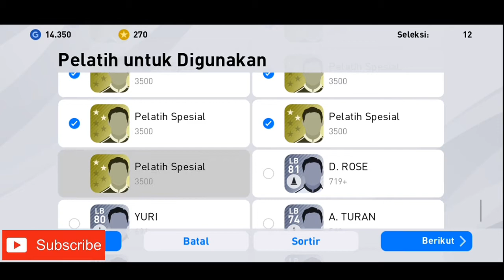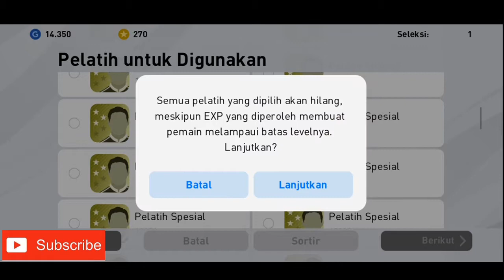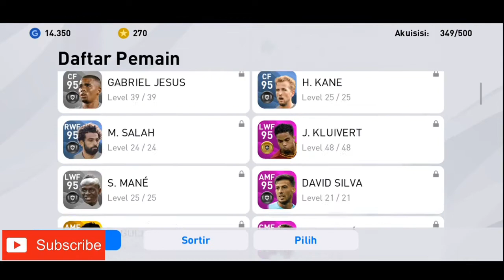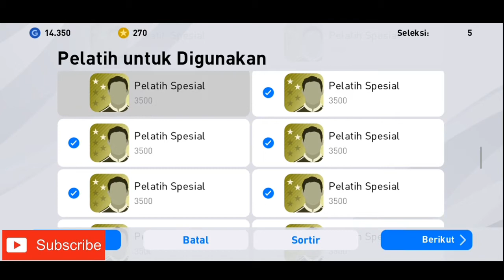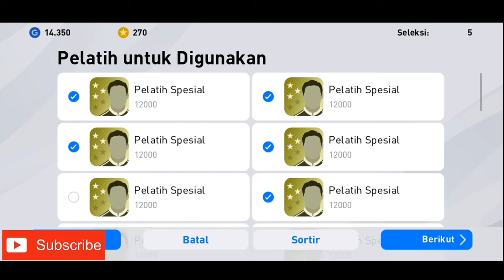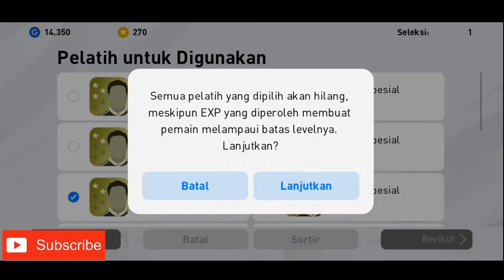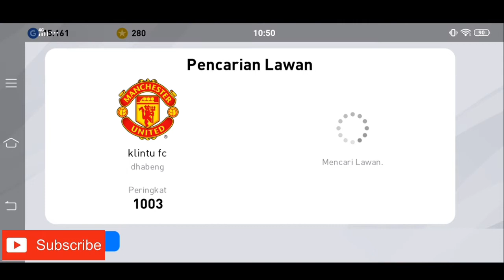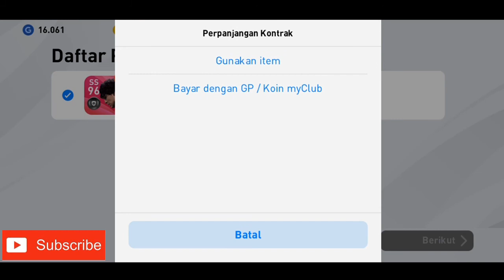Gianluigi Donnarumma Kiper Terbaik Dunia Asal Negara Italy